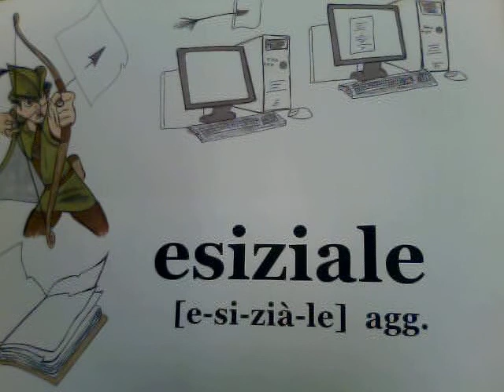esiziale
Se avrete pazienza scoprirete una insospettabile analogia con la fortuna.